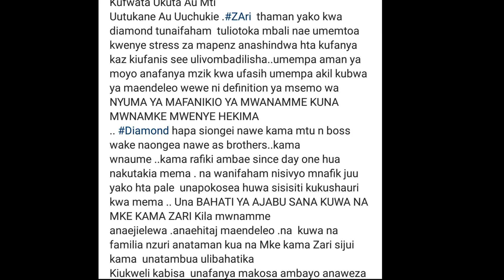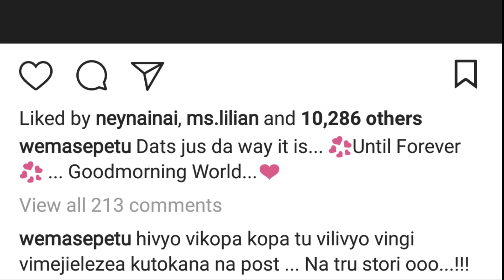WEMA SEPETU AMWISH ZARI BIRTHDAY??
Post ya Miss Tanzania 2006 ni utata mtupu.